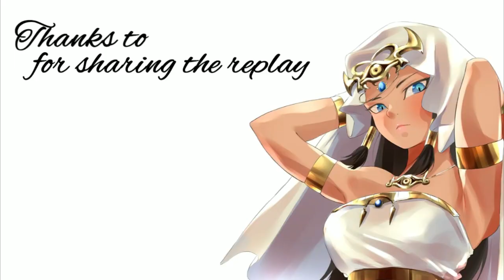When You Destroy Full Board of Link Monsters !!! [Yu-Gi-Oh! Master Duel]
______THANKS to Coffeelatte for the replay__________